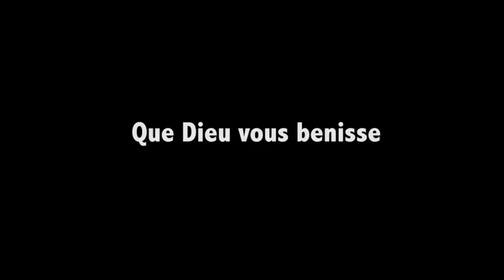EXTRAIT DE LA CAMPAGNE DE DURBAN 2eme JOUR